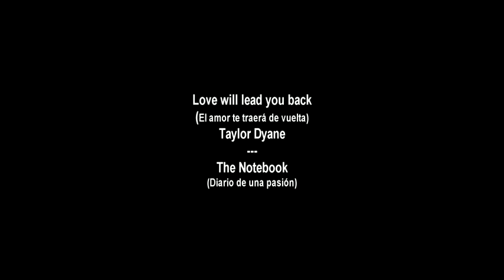love will lead you back - Tylor Dayne | Pelicula The Notebook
video perteneciente a la pelicula The Notebook (diario de una pasion)
Musica Taylor Dayne.
Substitulos pegados por mi